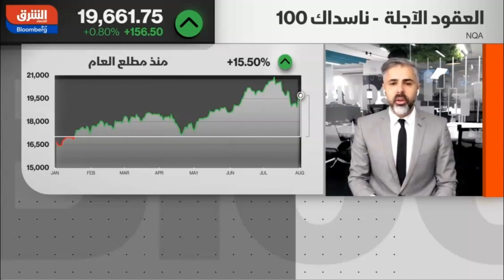هل عاد زخم مكاسب أسهم التكنولوجيا من جديد؟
حول نتائج أرباح الشركات الفصلية وتأثيرها على تحرك المؤشرات الأمريكية